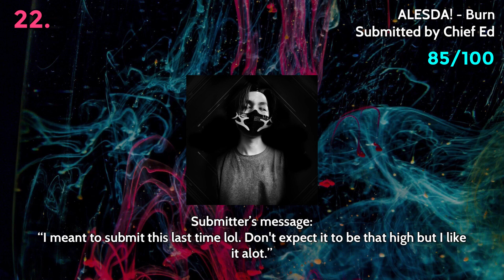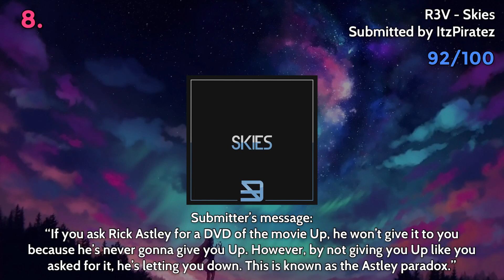(Round VIII) Ranking Songs Submitted By My Community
(aka Ranking Your Submissions)

Special thanks to those who submitted for this round (order is by who submitted first to latest):
Assassin Leigh / WEARY
Light Chaser
EternalFlameW
Ice Angel
2sProd
TAEWOO CHANNEL
Dantrinize
AL3X_R3YD
Carbonized
Nah_IDK
Melodic
Hybrid
ItzPiratez
Salvador Mariojouls
Seaflux Gaming / SeaUrch1n
ADL169X / puzzle
BlackJakkk
WallaceX
Janaquino8
Robert Stevens
SOINCPENGU
HJL00783
Eonium
S!rum3n
Xenogenesis X
Nameless
Kiether Hamilton
C C
Limitless Remix
Nguyên Hoàng
RobinVinh1604
ImJustStargazing
Herobrine minecraft
Jack Nguyen
GeraldFuntime
RyotaL
A User
F Major’s Biggest Fan / Magic Mikey
WHP
Ion77x Pro
Funnel_TheGamer
Chief Ed
Glitchy
meaningless_
Young Decoder
Xenqinko / 9x
Lawerence Stanislus
Driv3n 101
Ryan Teng
Cloud Chaser

Declined submissions:
Define Light & Miles Dominic - Elsewhere
Submitted by Pong James
Reason: Already has been submitted for Round VI.

Trivecta & Nurko - You Can Be My Light (feat. Monika Santucci)
Submitted by FARREL
Reason: It's an Ophelia Records song, which is not allowed to be submitted.

Nurko - If It Isn't You (feat. Brayden Kehler)
Submitted by Bidde Rankings
Reason: Already has been submitted for Round II.

Rival - Let It Die (feat. Philip Strand)
Submitted by Lemmy The Duck
Reason: Already has been submitted for Round IV.

Sekai - Cute (feat. Lonemoon)
Submitted by Rohit Krishnan
Reason: Submitted too late.

Holder - Candy Rush
Submitted by Black Zone

Genre color codes:
Dark Red - Trap
Red - Drum & Bass / Halftime
Orange - House
Yellow - Electro / Complextro
Green - Hard Dance / Happy Hardcore / Hardstyle
Mint - Glitch Hop / Midtempo
Light Blue - Indie Dance / Pop
Blue - Trance / Techno
Lavender - Future Bass
Purple - Dubstep / Riddim
Pink - Drumstep
Gray - Miscellaneous